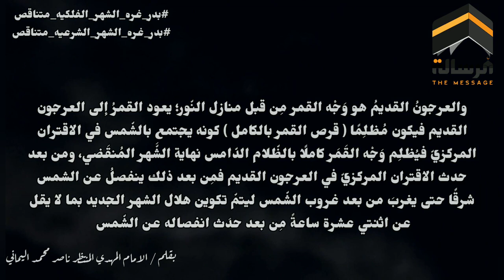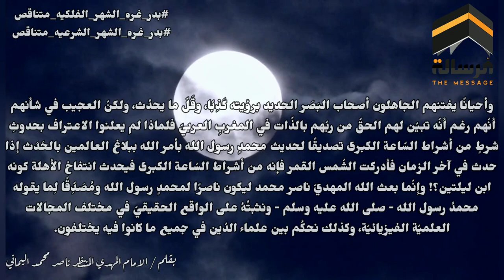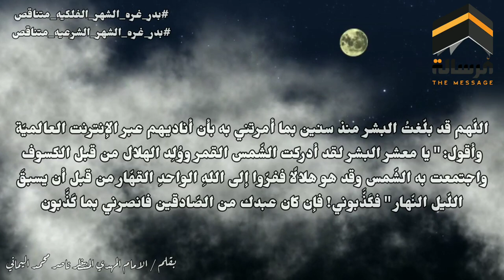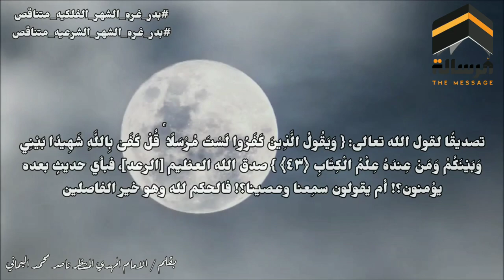لا تنسوا انكم رأيتم بدر شهر صفر قبل أوانه | هام من خليفة الله المهدي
قناة الرسالة
ناصر اليماني
الامام المهدي